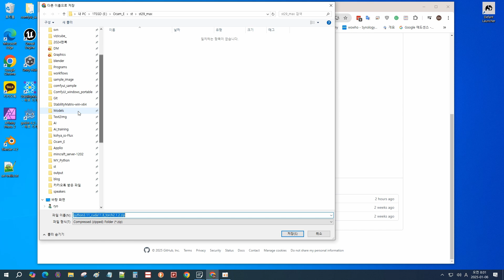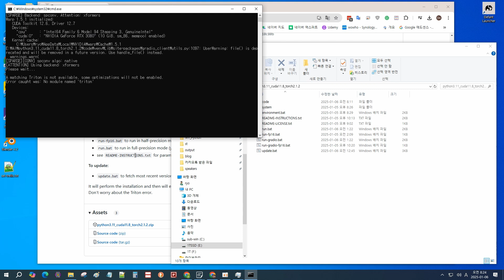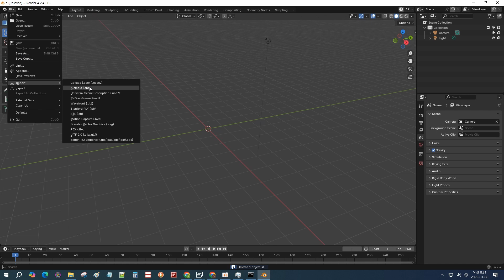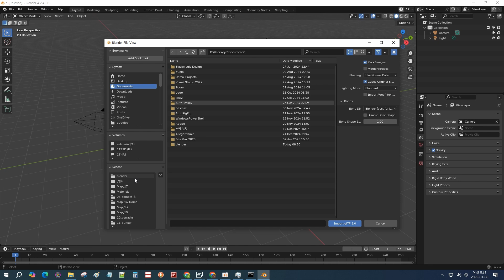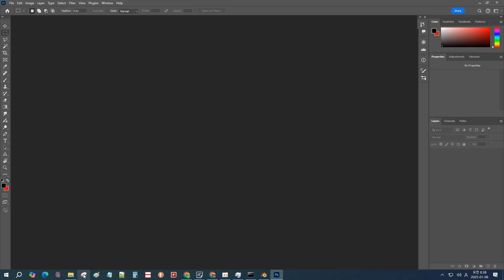한번의 클릭으로 내 컴퓨터에 Trellis 설치하기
Trellis로 간단하고 빠르게 3D 모델을 만들어 보세요.
Rodin이나 Mesh AI 없이도 무료로 무한정 3D를 생성할 수 있는 방법을 소개합니다.